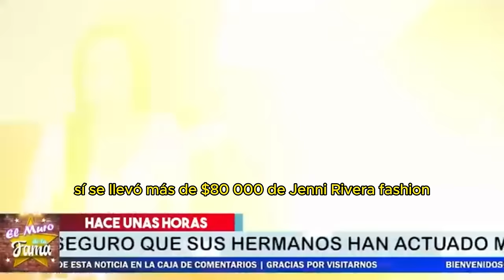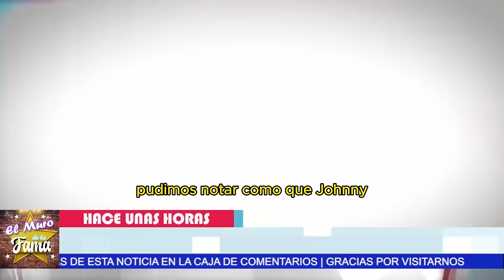🔍🔒 ¿ORDEN de PROTECCIÓN?La VERDAD detrás del JUICIO de los RIVERA¡Lo que NO quieren que sepas!😖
“Existe una posibilidad real de que nunca sepamos los secretos más oscuros que rodean a la familia Rivera. Con la orden de protección en vigor, toda la información crítica podría quedar enterrada, y el público podría ser dejado en la oscuridad para siempre. Este manto de silencio sugiere que hay secretos tan poderosos que, si salieran a la luz, podrían destruir no solo reputaciones, sino también legados enteros.”
“Sin embargo, si se maneja correctamente y la orden de protección eventualmente se levanta, podríamos estar al borde de una revelación que cambiaría para siempre nuestra comprensión de lo que realmente ha estado ocurriendo detrás de las puertas cerradas de Jenny Rivera Enterprises. Imaginen la claridad y la justicia que podría surgir si toda la verdad finalmente se revela.”

Entertainment
Television program
noticias de espectaculos
espectaculos noticias
noticias de la farandula
tv mexicana
Televisa espectaculos
chismes
escandalo de los famosos 2024
farandula 2024
chisme de farandula
karol tamiko
programa hoy
suelta la sopa
polemica
Ventaneando